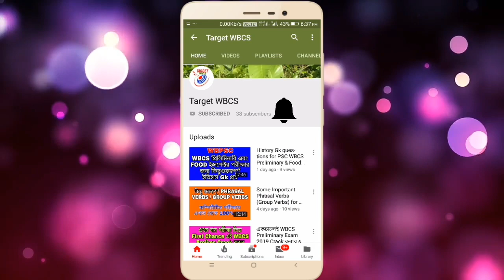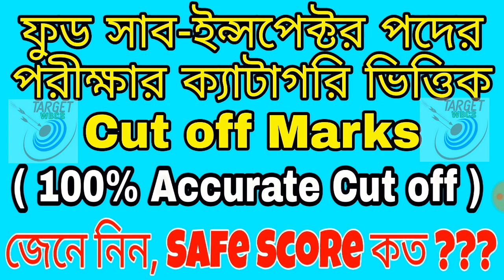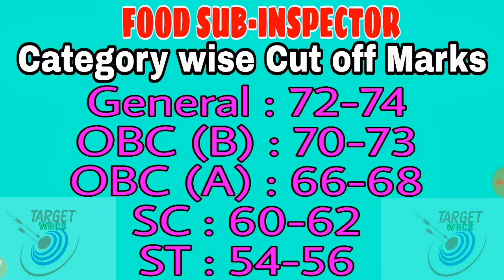Food Sub inspector Expected Cut off marks || 100% gurrentied cut off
Food Sub inspector Expected Cut off marks.

This cut off is based on Experts View (like wbcs officers, food officers) & social media like Facebook, YouTube, Whatsapp.👍